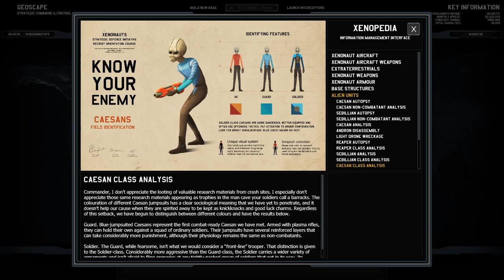Xenoauts Let's play EP-10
Mods used:
On The Edge - urs369
Armour Replacer - urs369
Skitso's Oppresive UI - Skitso
Better Foxtrot - TribeLorebot
Modified Laser Weapons
Armoured Assault - Kabil
All the mods that come included in the X:CE edition 0.34.1